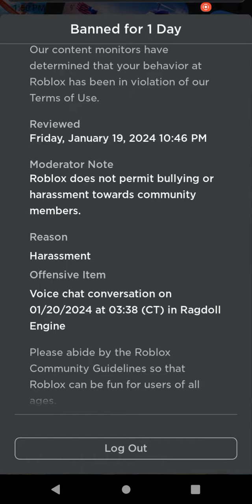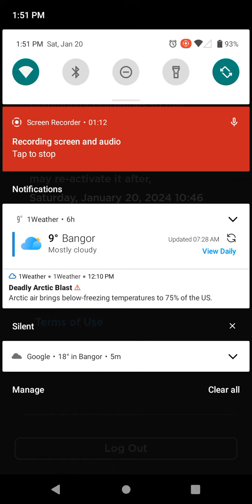Really, Bruh? -_-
This ban was stupid.